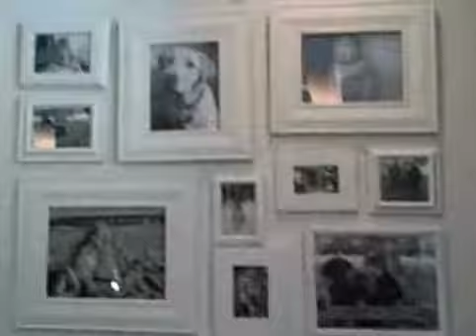Sunset Mag Idea House 2